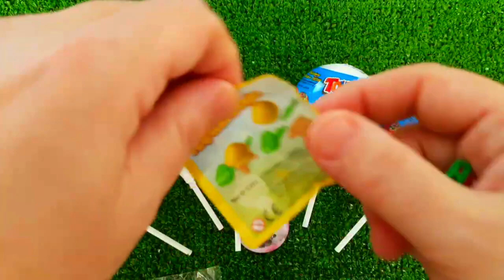ASMR RAINBOW DESSERTS 무지개 먹방 팝핑 보바, 보석젤리, 별사탕 먹방 POPPING BOBA, JELLY, CANDY,GUMMY MUKBANG EATING #2